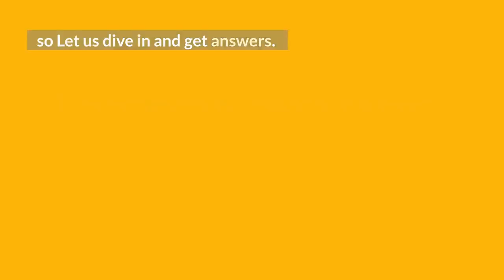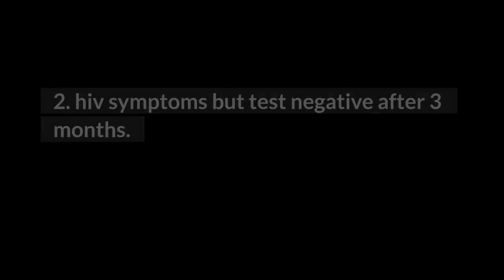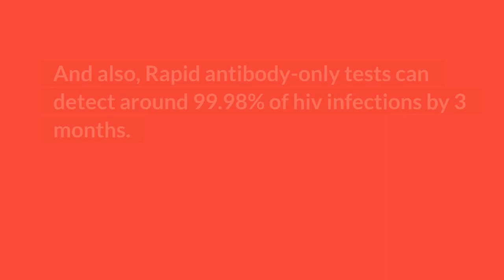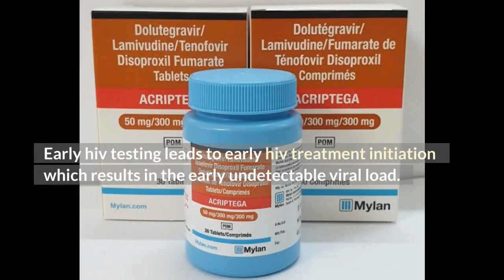HIV symptoms but test negative- is it possible?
Yes, this is possible because: 1: it usually takes 2-4 weeks for early hiv symptoms to show up in more than 65% of people. According to Healthline and CDC, few people experience acute hiv symptoms for up to 3 months. 2: if the testing kit used on you, is antibody-only rapid tests, you will most likely have a false negative test at 6 weeks. In this video we shall look at the following:
1. hiv symptoms but negative at 6 weeks.
2. hiv symptoms but test negative after 3 months.
3. tested negative for hiv but still scared.

TOP VIDEOS.